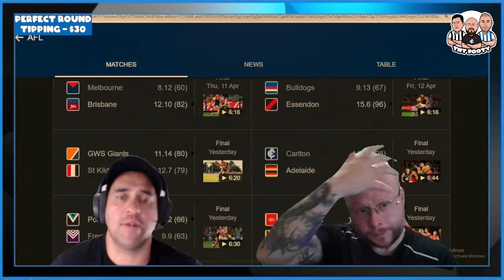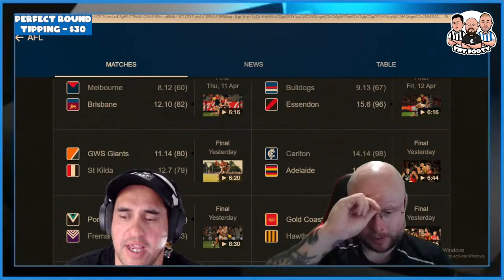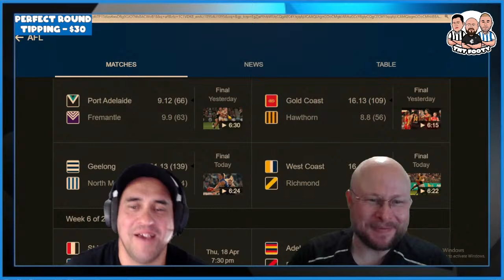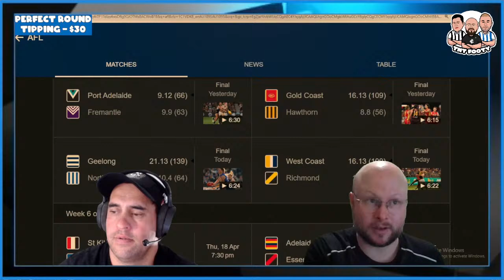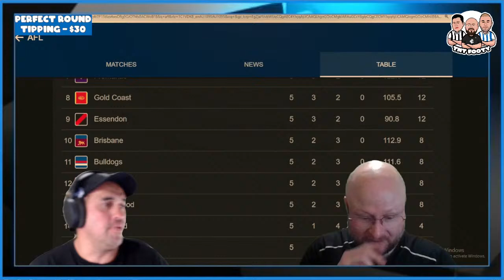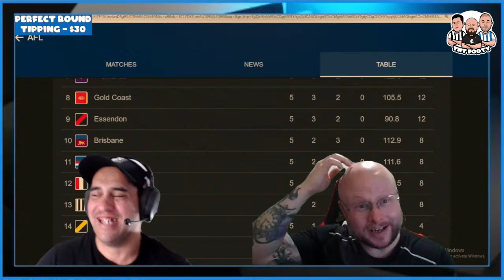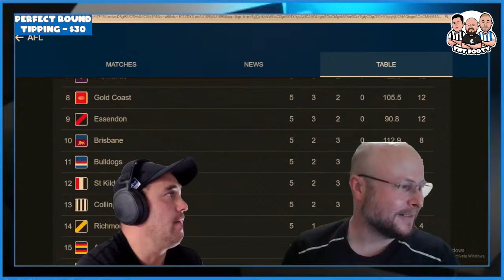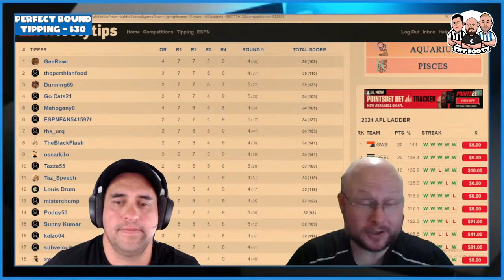TNT Footy - Gather Round Taz, Todd & Woogirl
AFL Podcast with Taz, Todd & Egi.
If you have not yet make sure to check out our Facebook, Instagram & Tiktok